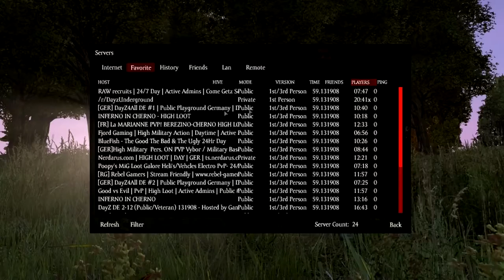DAYZ | TOUSHO RAGE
Hello eveybody!
Hope you all having a great day and welcome back to a new video.

Peace ♥